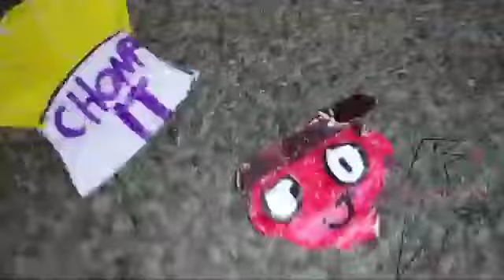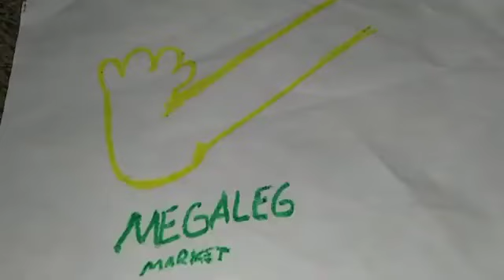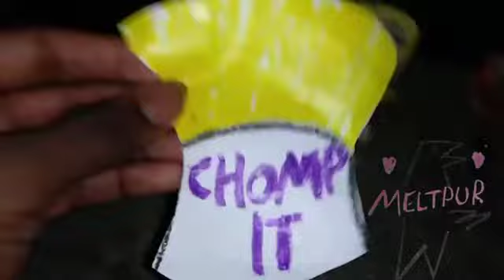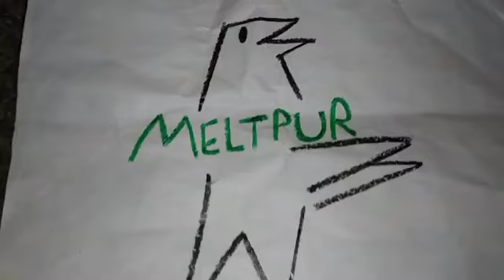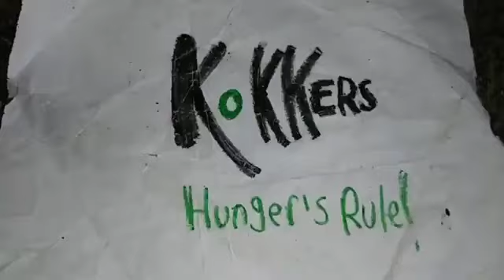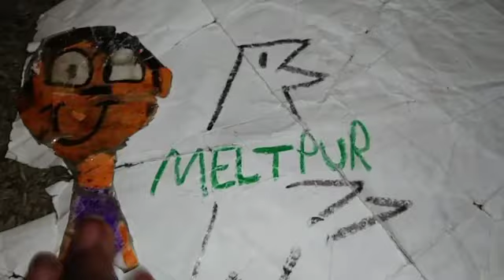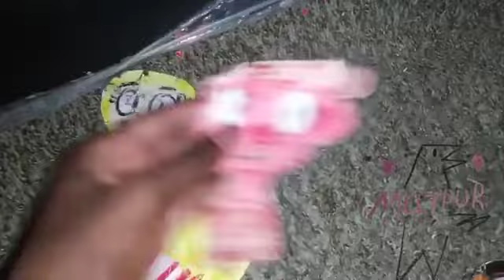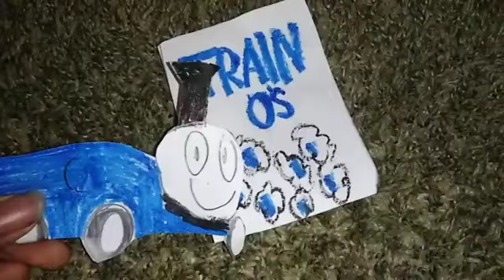February 10, 2024